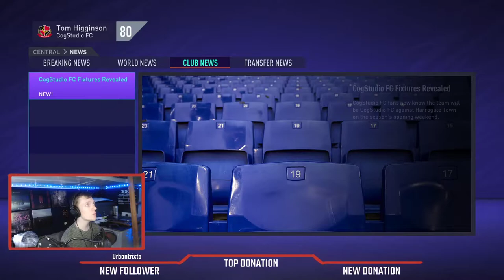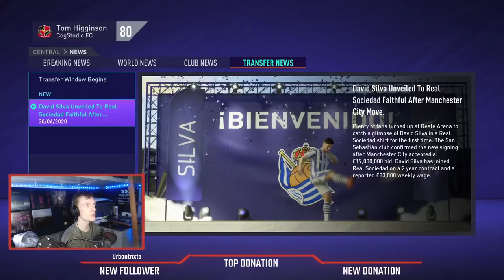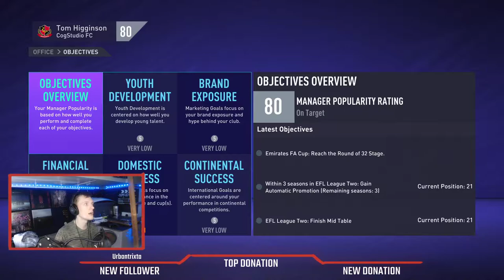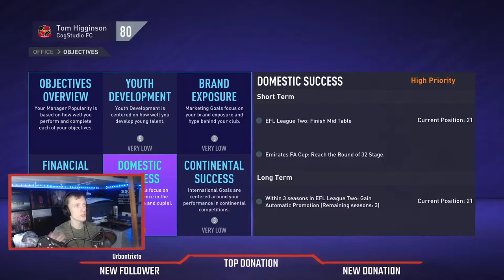FIFA 21 with FIFER's Realism Mod - CogStudio FC Career Mode#1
Join Tom from CogStudio as starts his journey with the newly formed Football Club CogStudio FC. Can he lead them to the top division in English football?

CogStudio is an online video community offering endless hours of entertainment with video content such as Game play videos, Lets Plays, Pod Casts and more.

Want to see more of CogStudio? Then check out the links below to keep up-to date with us.

CogStudio is BIGGER and BETTER with YOU!